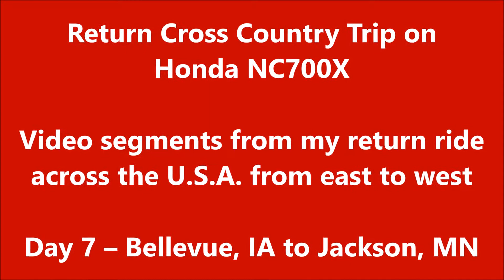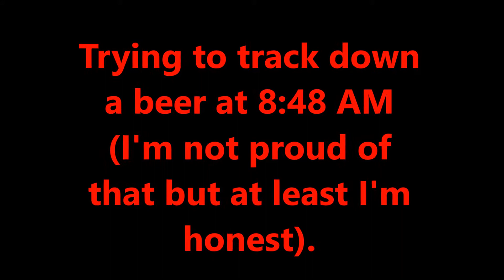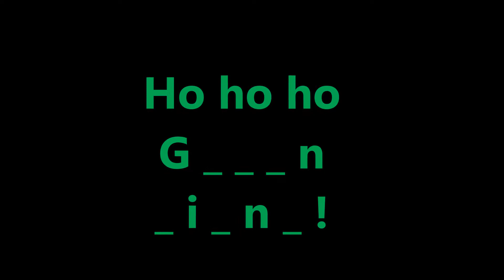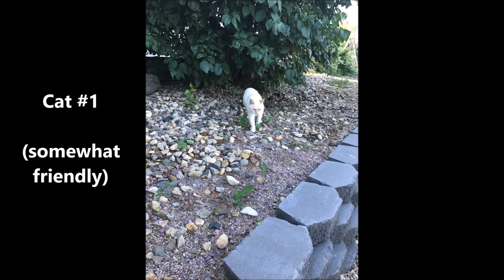Return Trip Across the Country on a Honda NC700X – Day 7 IA to MN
Cross Country journey on my Honda NC700X.  Video segments from my return ride across the U.S.A. from east to west. Day 7 – Bellevue, IA to Jackson, MN